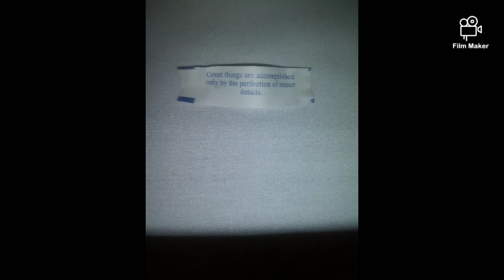Cathay pacific/ chinese restaurant for lunch!!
Me and bryson have Chinese food for lunch at cathay pacif along with zombies
how yummy!!!😛